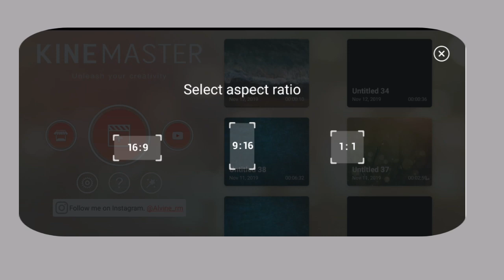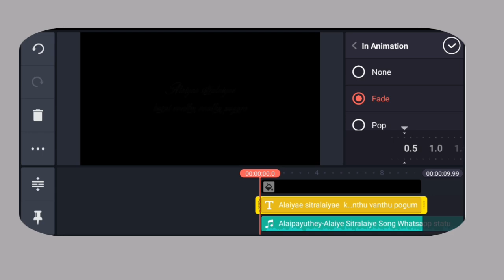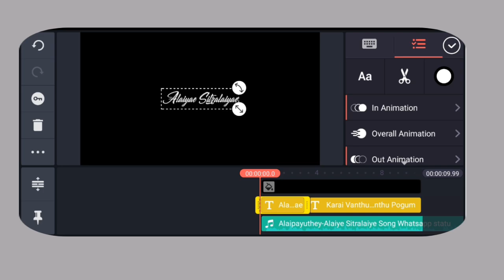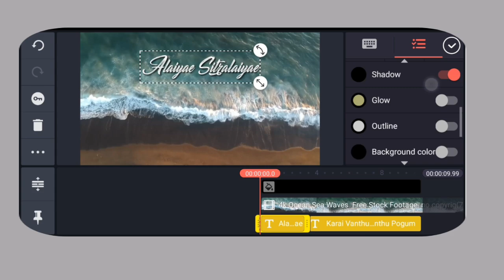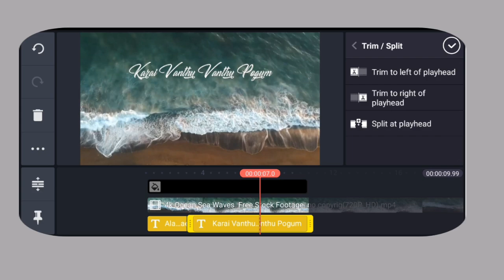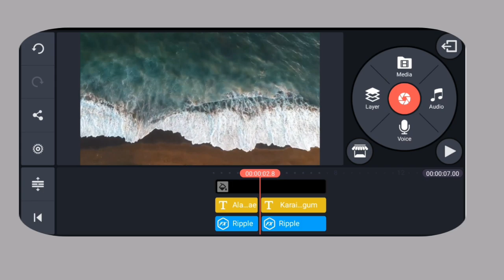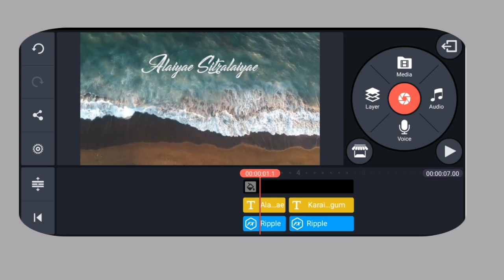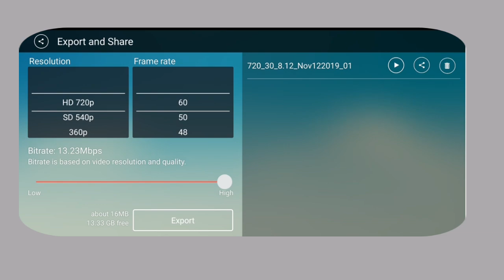How to create Trending WhatsApp status video|Kinemaster Editing in Tamil|Wave text Effect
In this video we are Explaining about how to make Trending WhatsApp Lyrics status video Using kinemaster application in Mobile

Sea wave Background Video(download link)

Kinemaster 14:11:15(geeky boy)

Kinemaster dimond version

⭐Tamil font collection-1⭐

⭐Tamil fonts collection-2⭐

⭐Font collection-1⭐

⭐Fonts collection-2⭐

Video credit

kinemaster video editing app without watermark,
kinemaster video editing app tamil,
kinemaster video editing background change tamil,
kinemaster video editing cinematic,
kinemaster video editing double role